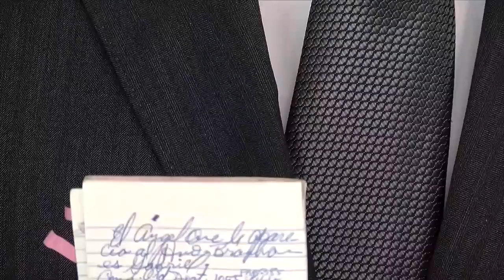INYIGISHO ZA BIBILIYA ZO KUWA GATANU 16 12 2022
INYIGISHO ZA BIBILIYA ZO KURI 16 Ukuboza 2022
Isomo:UBWIRU BWO KUZA KWE NK'UKO UMUJURA AZA NIJORO
Rev. José Benjamín Pérez
Kuwa Gatanu, 16 Ukuboza 2022
Cayey, Puerto Rico